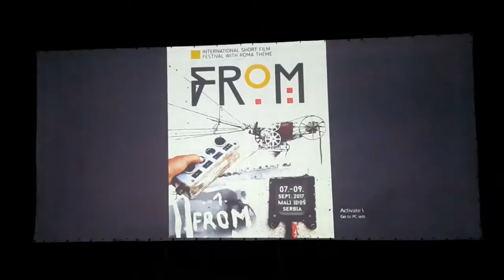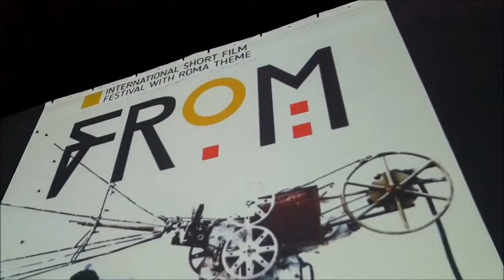Obilazak Države umetnosti